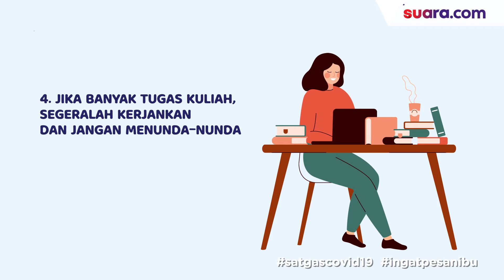Videografis: Kegiatan Produktif Mahasiswa di Masa Pandemi Covid-19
Salah satu dampak dari pandemi Covid-19 adalah sistem pembelajaran yang dilakukan secara daring atau online. Perkuliahan kini dilaksanakan dari rumah masing-masing. Beberapa orang merasa sistem pembelajaran ini tidak efektif. Ada juga yang merasa dimudahkan karena bisa dilakukan secara fleksibel.

Dengan sistem kuliah online, bisa membuat motivasi dalam belajar dan produktif menjadi berkurang. Kegiatan-kegiatan berikut ini bisa menjadi tips bagi mahasiswa untuk lebih produktif dan bisa meningkatkan motivasi dalam pembelajaran.